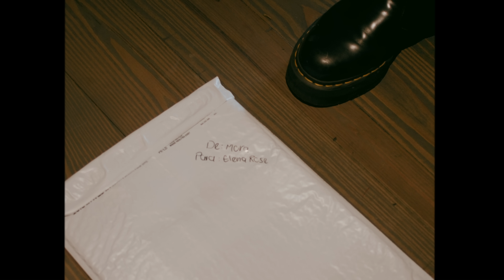Mora, ELENA ROSE - PLAYA PRIVADA (Visualizer) | MICRODOSIS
Mora, ELENA ROSE - PLAYA PRIVADA | MICRODOSIS (2022)